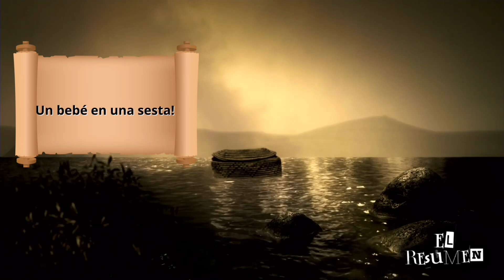Moisés el fugitivo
LA HISTORIA DE MOISÉS
Moisés nació durante una etapa terrible para su pueblo, Israel. Habían vivido en Egipto durante cientos de años, se habían establecido allí cuando su antepasado, José, era el gobernador de Egipto bajo el mando de otro faraón.

En marcado contraste con el estilo de vida privilegiado que habían disfrutado durante la época de José, los israelitas ahora eran esclavos y sufrían bajo sus amos egipcios. Todavía peor, el faraón había ordenado la matanza de todos los niños israelitas, porque estaba preocupado por el rápido crecimiento de la población hebrea.

La familia de Moisés estaba decidida a salvarlo de la muerte. Durante un tiempo, simplemente lo escondieron, pero pronto quedó claro que necesitaban una solución deferente.